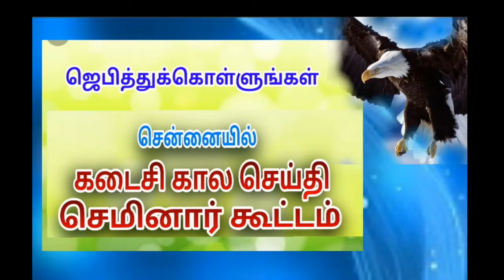Pls pray for this seminar - only for End time message believers